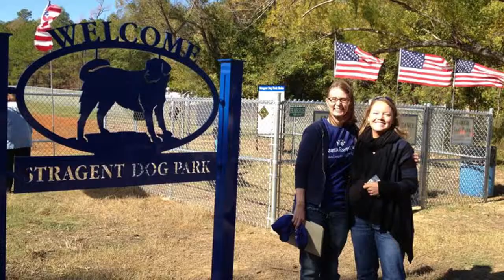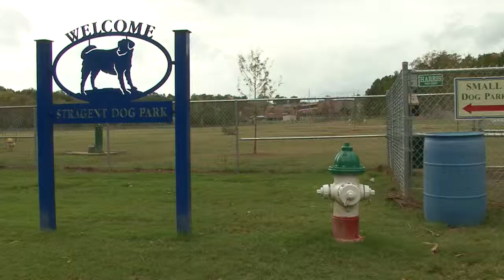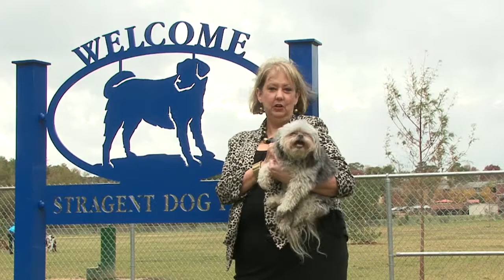Emerging Leader 2012 - JenniferWare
December 2012 - Inaugural year for the Longview Chamber of Commerce's Emerging Leaders Awards.